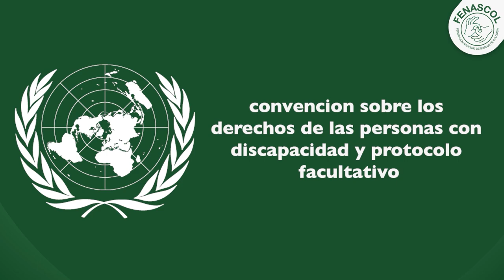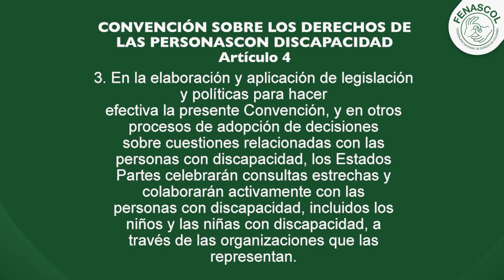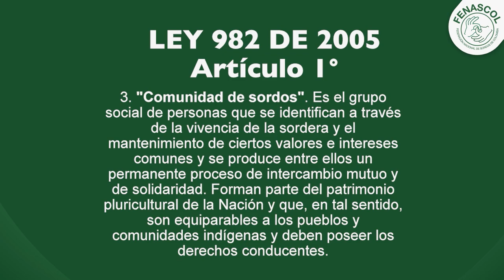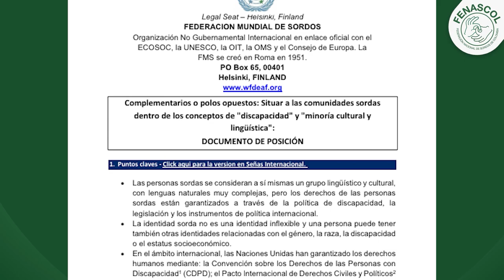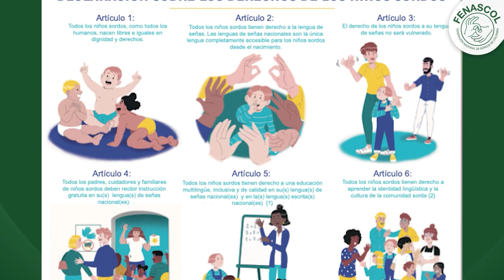Propuestas Proyecto de Ley 368/24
Les compartimos las diferentes propuestas en relación al proyecto de Ley 368/24 y les invitamos a conectarse mañana, viernes 31 de mayo a las 7 pm, al Facebook Live y compartir sus propuestas.